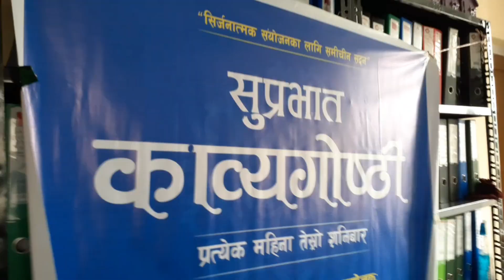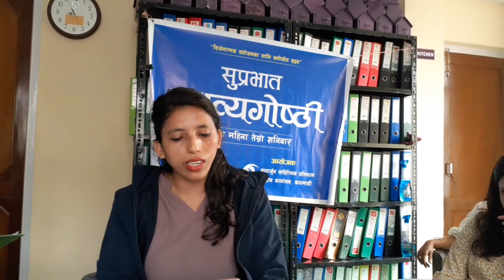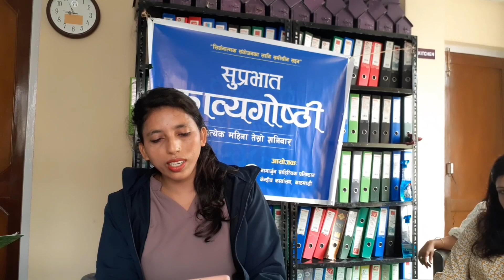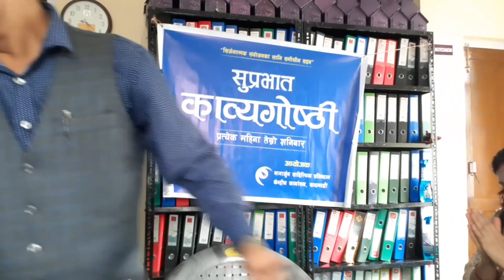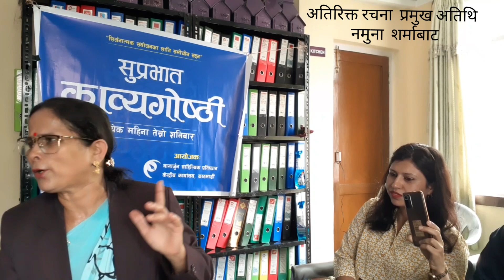नागार्जुन साहित्यिक प्रतिष्ठानको मासिक रचना वाचन सम्पन्न भाद्र महिना with Dil Paudel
नागार्जुन साहित्यिक प्रतिष्ठानको मासिक रचना वाचन सम्म्पन्न भाद्र महिना  with Dil Paudel